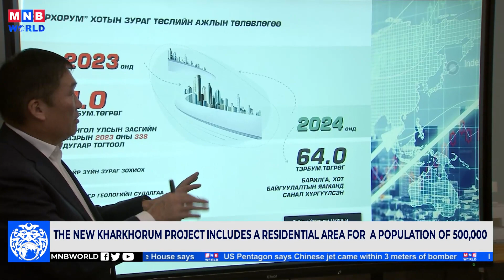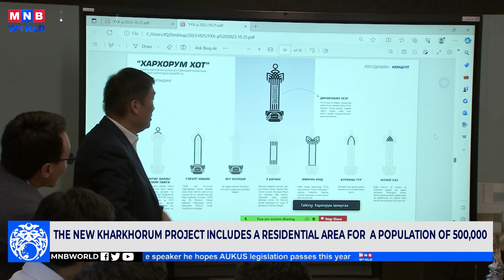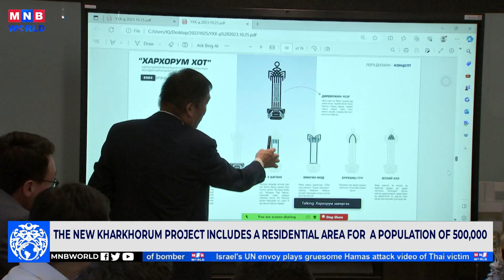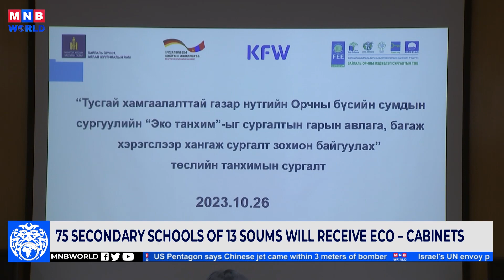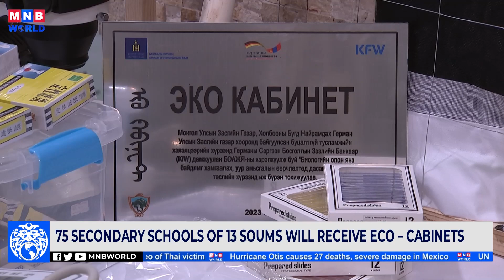News Mongolia | 2023.10.27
Today’s headlines:

The Prime Minister of Mongolia is currently in Kyrgyzstan on an official visit.

The new Kharkhorum project includes a residential area for a population of 500,000.

75 secondary schools of 13 soums will receive eco – cabinets.